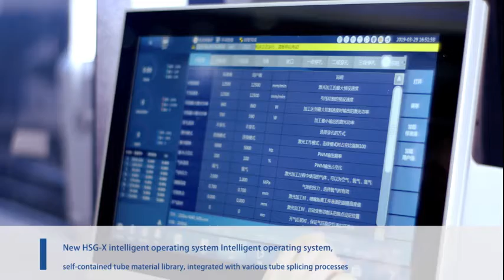TP65S Bevel cutting metal tube size 12-254mm Fiber laser cutting machine